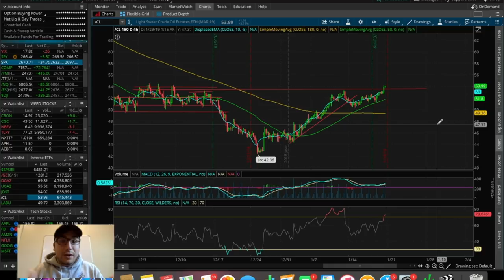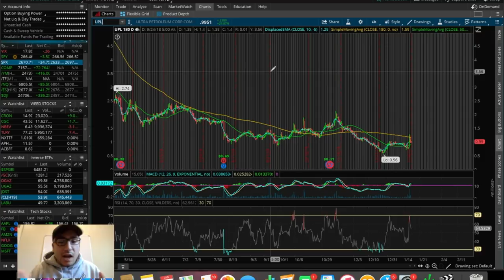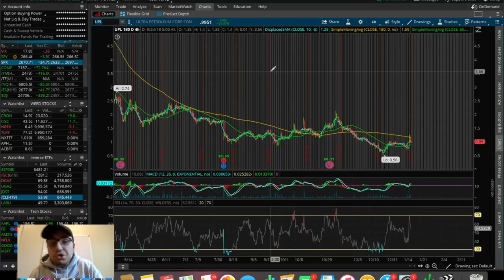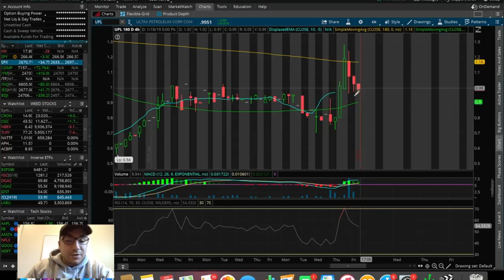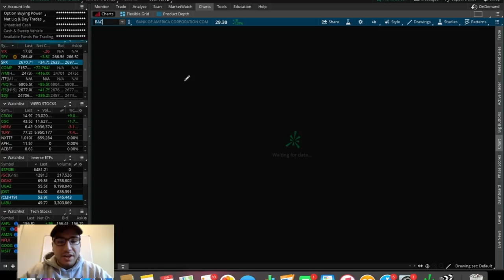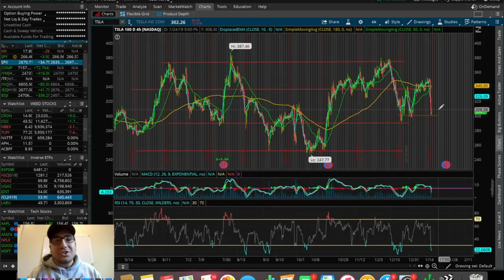TOP STOCKS I'm TRADING Week 4 January 2019 | Trading Stocks For Beginners